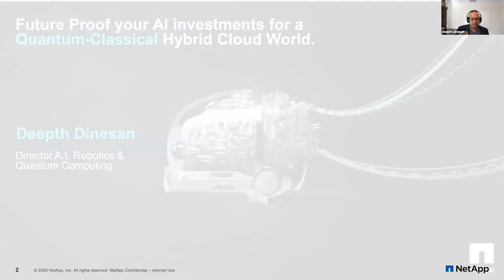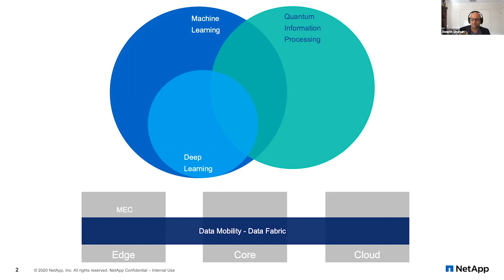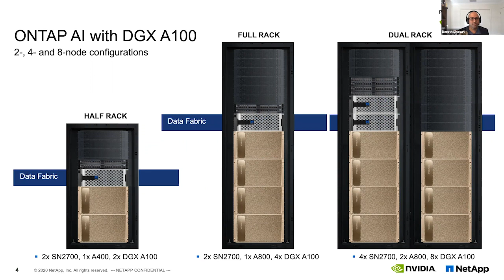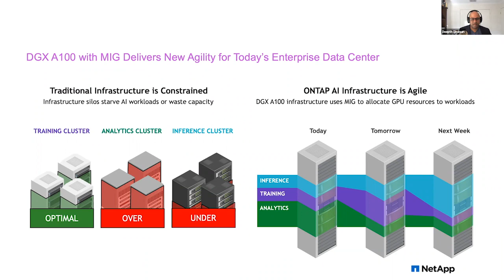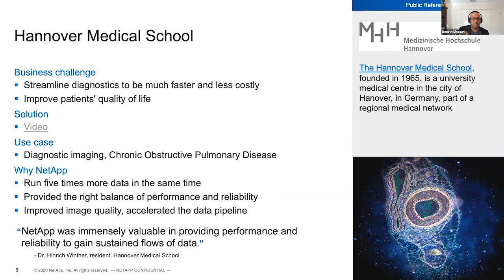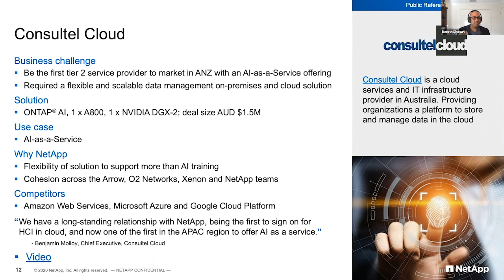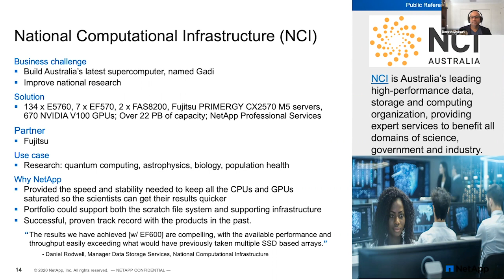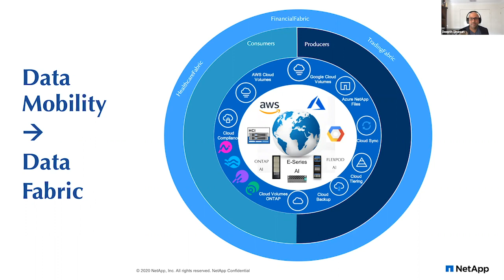Deepth Dinesan, NetApp - Future Proof your AI Investments for a Quantum-Classical Hybrid Cloud World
Machine Learning has disrupted many industries and continues to do so at a rapid pace. At the same time, innovations in compute and the remarkable progress in quantum computers open up opportunities for AI that were once considered impossible.

Will the new dawn of quantum computers make AI obsolete, or will it make AI even more pervasive?

What decisions would you make today that would future proof your AI investments?

In this session at the AI Summit Hong Kong 2020, Deepth Dinesan, Director of Artificial Intelligence, Robotics and Quantum Computing at NetApp, talks about the latest in artificial intelligence research and details case studies in which customers are thriving with AI.